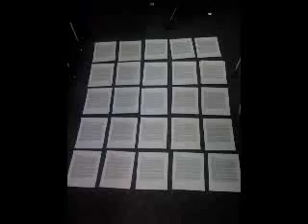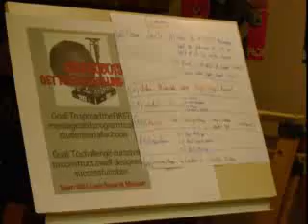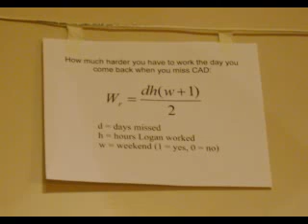Week 2 Broncobots 1987 2009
FIRST Robotics Lunacy week Two, team 1987